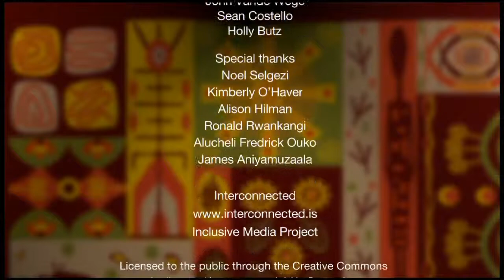AYWDN: Victoria Davis, Liberia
African Youth with Disabilities: Raising our Voices for Inclusion was a six-day gathering of 50 youth with disabilities organized by the Open Society Foundations to support and foster young disabled leaders in Africa.  In this segment we hear from Victoria Davis who says, "My vision for disability in my country in the next 5 to 10 years, I want to see the disabled youth on top.  Not down to the level, they should come on top.  They should be in the House of Representatives.  They should even be a Speaker."